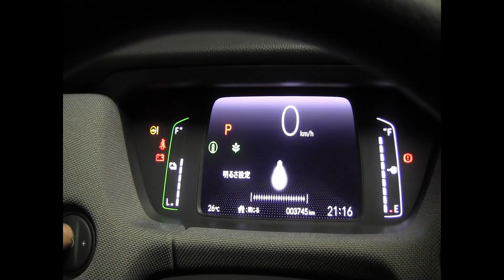ホンダ 新型 フィット4 e:HEV NESS イルミネーションコントロールボタン操作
イルミネーションコントロールボタンを操作して、メーター内の明るさを手動で調節することができます。

新型FIT4のご購入を検討される際の参考としていただければ嬉しいです。

ホンダ 新型フィット4 e:HEV NESS エンジンスタートとマルチインフォメーションディスプレイ操作

新型FIT e:HEV 4WD NESS（フィット ネス)   Honda 純正アクセサリー【エアロパーツ】装着車を紹介します！